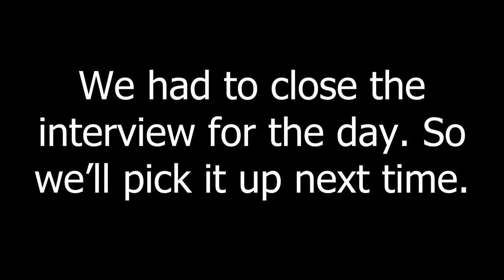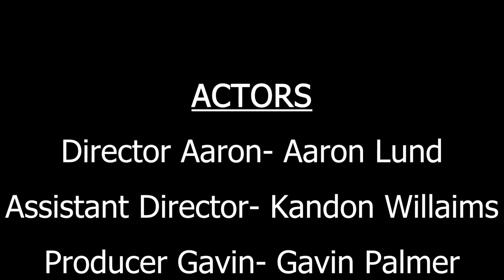THE INCIDENT | Weirdo Studio Short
Friends In The Video:

Aaron Lund
Luis Salaza
Kandon Williams- @UpsidedownProductions
Bridget Leavitt

"THE INCIDENT", is an original comedy/mockumentary short film set in the Weirdo Cinematic Universe.

These four try to create a student short film and fail. Their film was so bad the school decided to interview their experience.